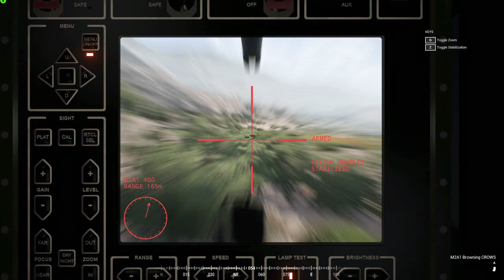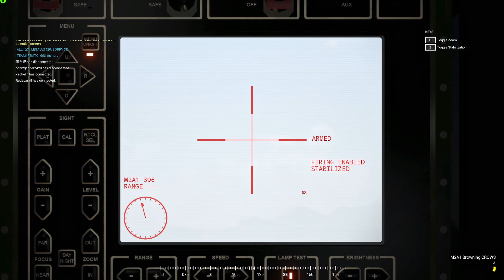Squad Is An AMAZING Large Scale Multiplayer FPS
Intro music is from the Squad soundtrack. I claim no ownership.